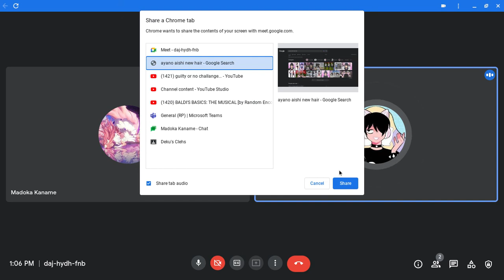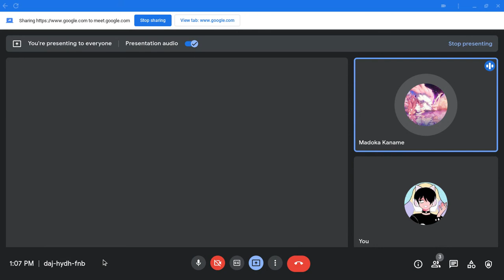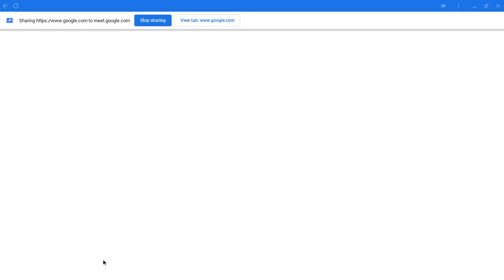Ayano's and Taro's Drama XD